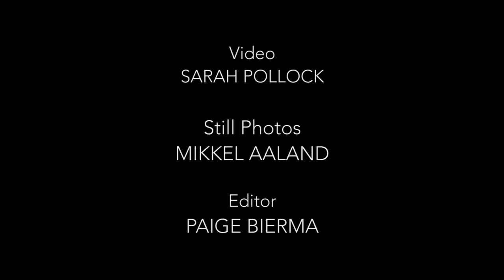The Norwegian Sweater Keeper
In a postcard-perfect valley in southern Norway, Annemor Sundbø nurtures her life’s work: old garments, paintings, and other clues to the myths and meaning woven for centuries into Norwegian sweaters. Now she’s trying to bring back the sheep that used to sustain this time-honored craft.